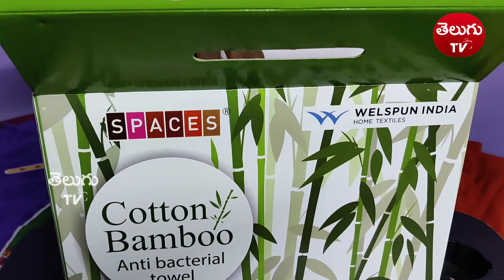Amway Spaces Anti-Bacterial Anti-Bacterial Cotton Towel|Demo||Unboxing||Telugu Tv